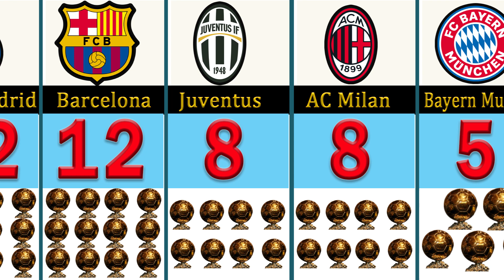Ballon d'Or Wins by club( 1956 - 2023 )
ballon d'or 2023
ballon d'or win by most club
messi wins ballon d'or 2023
ballon d'or 2023 malayalam